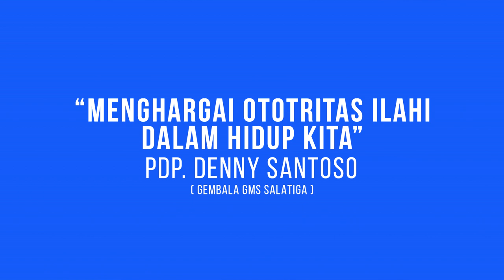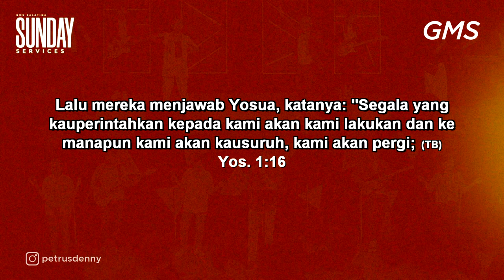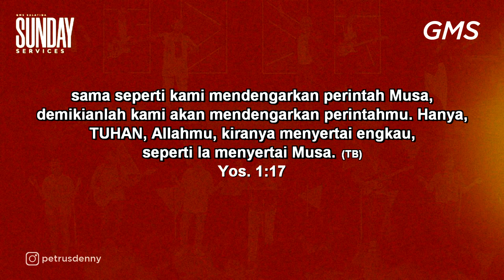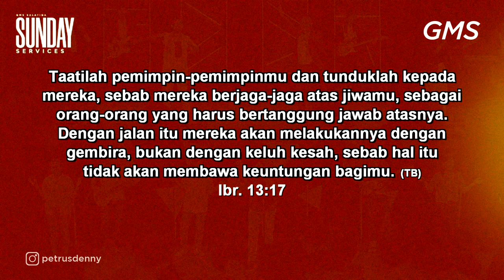GMS SALATIGA - MENGHARGAI OTORITAS ILAHI DALAM HIDUP KITA- Pdp Denny Santoso 2